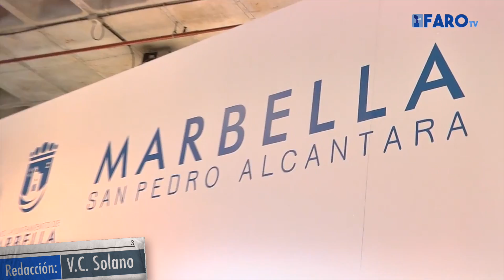Ramos valora la presencia ceutí en FITUR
El consejero de Turismo, Fernando Ramos, ha hecho una valoración de la presencia ceutí en la Feria Internacional de Turismo de Madrid (FITUR) que se clausuró el jueves. El consejero ha hecho una balance "muy positivo" basado en ese crecimiento que desde Turismo se venía esperando y que se ha consolidado según reflejan los datos, tanto en el número de stands, número de países presentes y visitantes